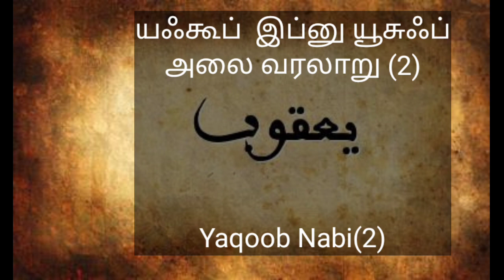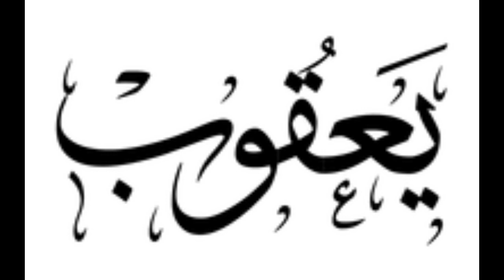யஃகூப் அலை, யூசுஃப் அலை(2) வரலாறு abdulraheemfaizi tamilbayan tamillslam tamilnews ஹதீஸ் .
யஃகூப் அலை, யூசுஃப் அலை வரலாறு (2)